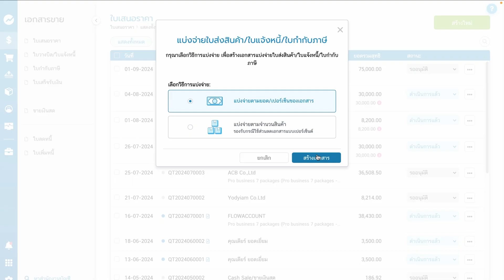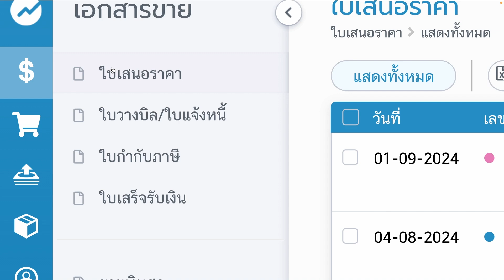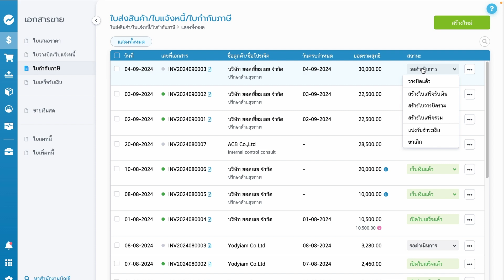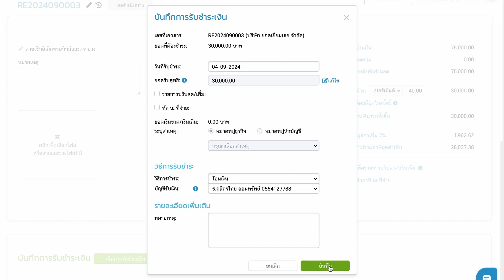ลูกค้าขอแบ่งจ่ายหลายๆ งวด ทำเอกสารอย่างไร | สอนการใช้งาน FlowAccount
การออกเอกสารก็มีหลายขั้นตอนที่จะต้องทำนะคะ
แล้วถ้าลูกค้าบางราย อยากจะขอแบ่งจ่ายเราเป็นงวดๆ
เราจะทำได้อย่างไร มาทำตามขั้นตอนนี้เลยค่ะ

แบ่งจ่าย
00:00 เริ่มจากใบเสนอราคาเสมอ
00:10 เปลี่ยนสถานะเอกสาร
00:26 ใส่ยอดในการแบ่งงวดแรก
00:59 เมื่อลูกค้าจ่ายเงินงวดแรก
01:24 ดูประวัติการแบ่งจ่ายได้
02:02 ไปที่ใบกำกับภาษีเพื่อสร้างใบเสร็จ
02:23 แบ่งจ่ายงวดสุดท้าย
03:06 เงื่อนไขการแบ่งจ่าย

LINE: @flowaccount
Live Chat ในระบบ FlowAccount